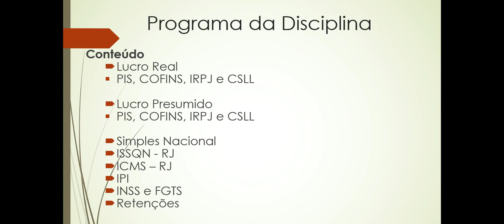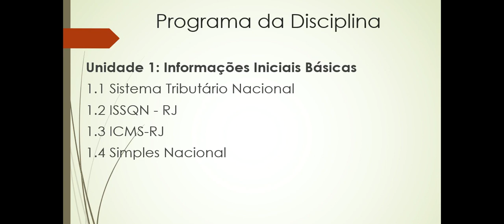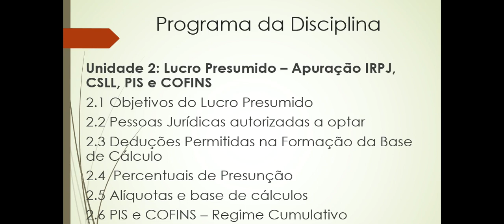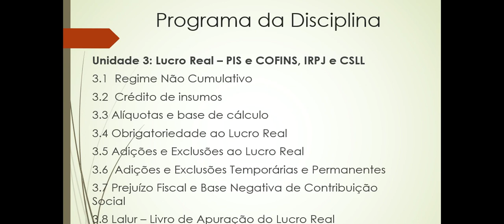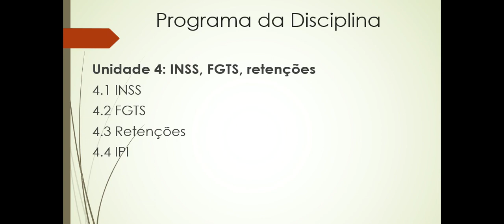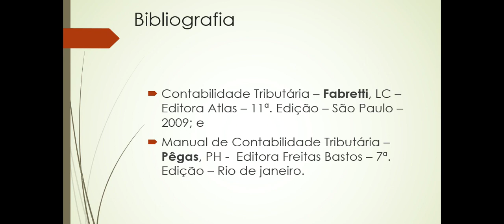Contabilidade Tributária - Ementa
Este é o primeiro vídeo de uma série de vídeos sobre Contabilidade Tributária.